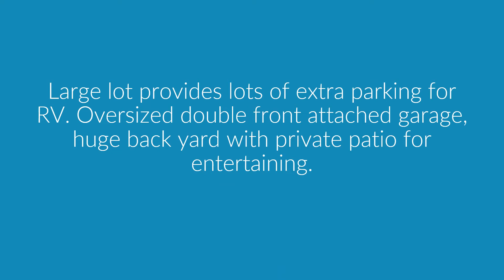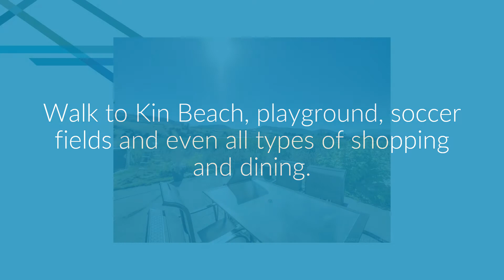***SOLD*** Great family home one block to schools! 5820 Oriole Drive, Vernon, BC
5820 Oriole Drive,
Vernon, BC V1H1R4

Location, location, location! Great family home in a perfect location. Take a look at this home nestled at the end of the street with wide open spaces on 2 sides of the property. Large lot provides lots of extra parking for RV. Oversized double front attached garage, huge back yard with private patio for entertaining. With a fabulous & inviting front verandah, this home provides 3 bedrooms; a main floor den and laundry room and an open layout between the kitchen to the living room. Large walk-in pantry and ample cabinet space provided in the kitchen. Main floor powder room as well as an additional full bath upstairs. The master bedroom has hardwood floors and a large walk-in closet and ensuite bath. Just one block from all levels of schools in the heart of Okanagan Landing. Walk to Kin Beach, playground, soccer fields and even all types of shopping and dining.